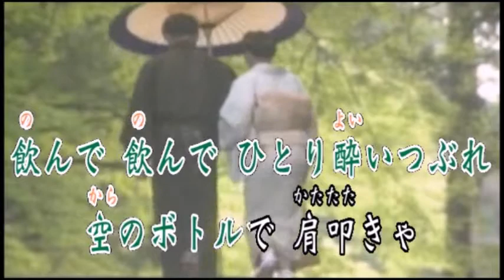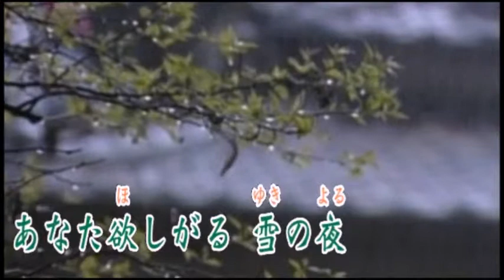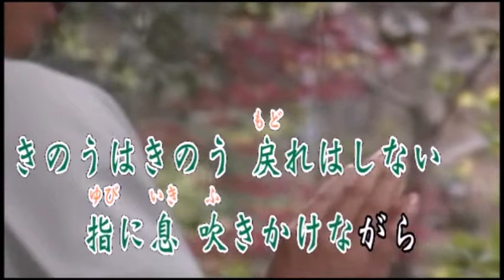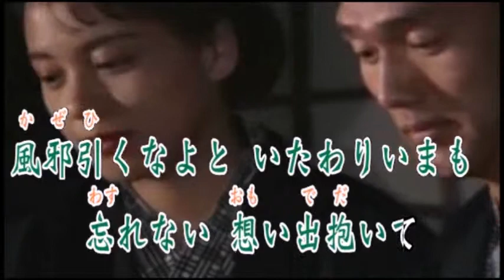♪雪解川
作詞:みつい　禮
作編曲:市川　龍之介
動画:市川　龍之介